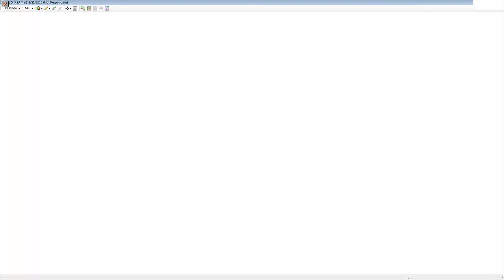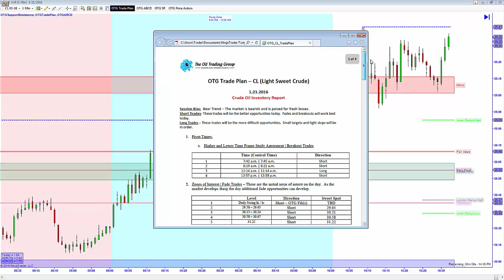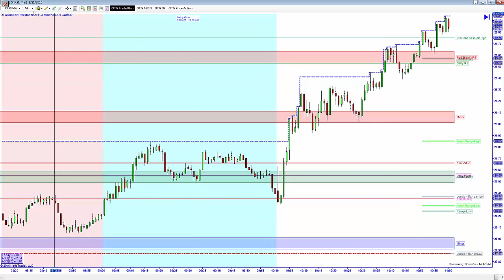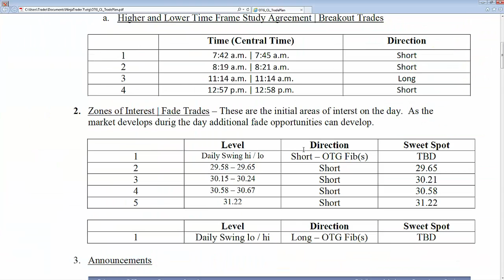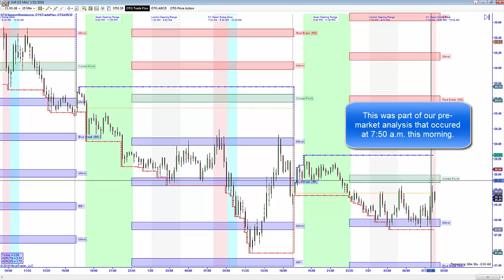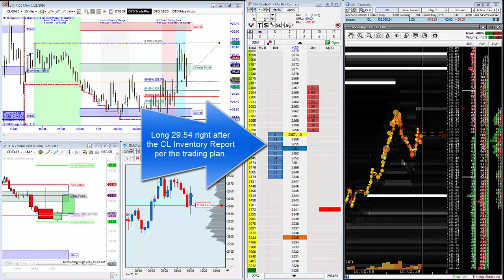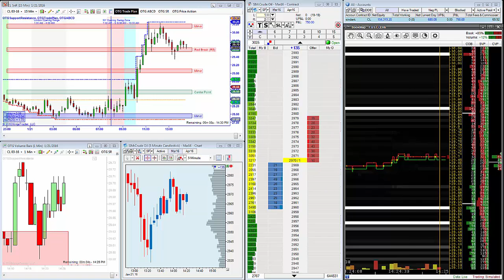1 21 2016 OTG Trade of the Day +129 Ticks